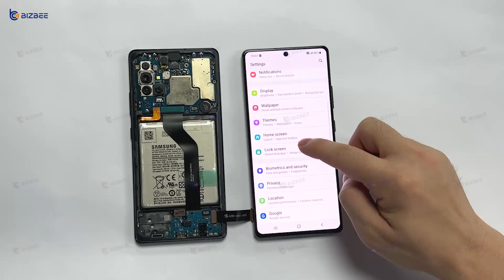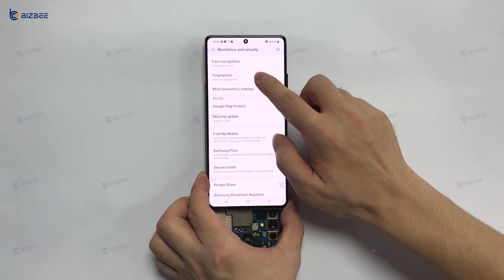Fingerprint Unlock Not Working? Check the Optical Sensor